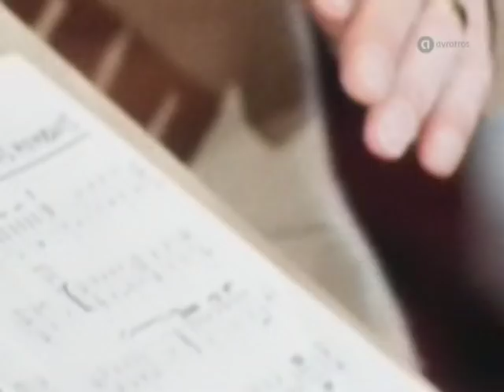Charles Aznavour - Yesterday, When I Was Young • TopPop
Yesterday Charles Aznavour passed away. To honour him we place this video, one of his greatest hits and one of his most popular compositions, on the TopPop channel. May he rest in peace.

This song ‘Yesterday When I Was Young’ was originally written by Aznavour with the French title ‘Hier Encore’.
It was released in September 1964 but became a worldwide hit in 1971.
The English-language lyrics, written by Herbert Kretzmer, tell of a man reflecting on his life. He recounts how he had wasted his youth on self-centered pursuits, and that, now that he is older, he will not be able to do all that he had planned; this implies that he may be close to his impending death.

This TV recording was made at a rehearsal in theatre Bellevue in Amsterdam for a Dutch TV show called ‘Muziek Is Troef’ broadcast by AVRO Television on 19 January 1971.
The song entrered the Dutch Top 40 on 19 dec 1970 and reached # 3 in the Top 40 in January 1971. It reached #6 in the Belgian charts.

Charles Aznavour is considered one of the greatest chansonniers of all time. His seventy-year career produced some 294 albums and 1.400 songs, including the classics 'La Bohème' and 'She'. Aznavour scored hits in the sixties and seventies in the Netherlands such as 'For me ... formidable', 'Yesterday When I Was Young', 'The Old Fashioned Way', 'She' and 'Mes emmerdes'. Despite his high age, Aznavour still performed, for example in early March in an almost sold out AFAS Live in Amsterdam. The singer was confronted more often with his fragile, physical condition in the past six months. For example, he was admitted to a hospital in St. Petersburg in April because he became unwell during a rehearsal.

Broadcast date: 19 January 1971

AVROTROS Broadcasting
1200 JA Hilversum
The Netherlands